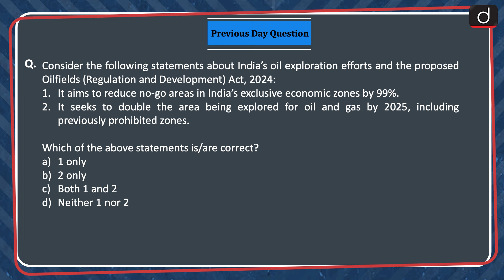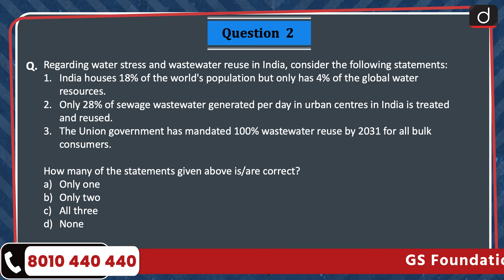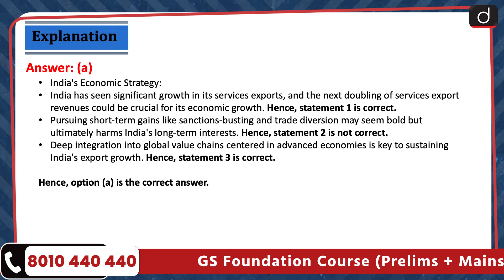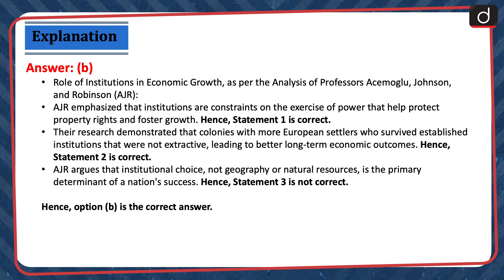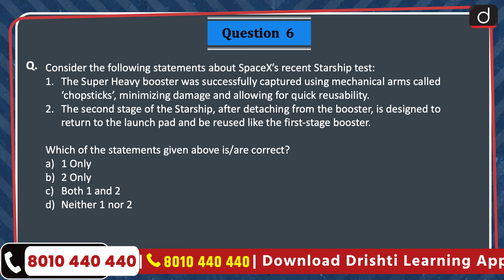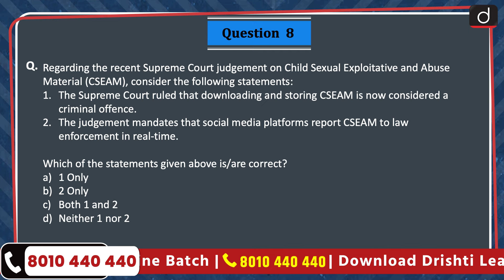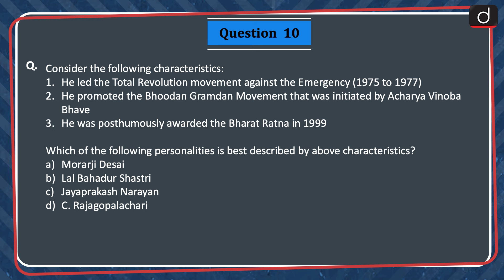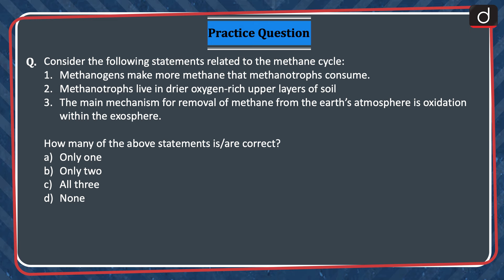Current Affairs MCQs –17th October 2024 | AJR | CSEAM | UPSC Current Affairs | Drishti IAS English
Dear Viewers,

Welcome to the Current Affairs MCQs programme, your ultimate UPSC preparation companion!

In this series, we bring you a curated selection of multiple-choice questions (MCQs) designed to bolster your knowledge of current affairs, essential for cracking the UPSC exam.

Join us as we navigate through the intricate landscape of current events, policies, and global developments, tailored specifically for UPSC aspirants.